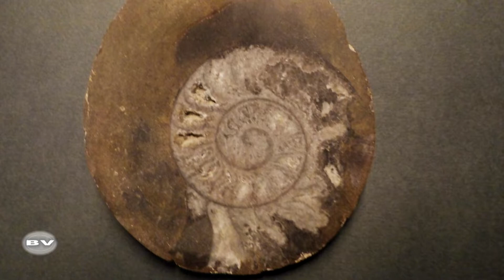Cephalopods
Long Before the Dinos there were wonderful, soft en completely rulers in the ocean. " The Cephalopods" end the are still there